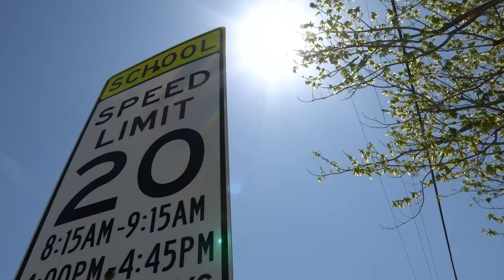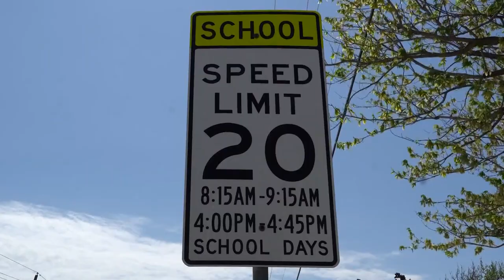3 Carrollton-Farmers Branch teachers on leave after racist language used on social studies test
The Carrollton-Farmers Branch Independent School District has placed three teachers on administrative leave while it investigates an incident where inappropriate language about Asian Americans was included on a test, officials said.

The district tweeted a statement Wednesday morning that said the inappropriate language was used on a secondary social studies test.

"The words used on the test question were derogatory and hurtful," the statement partially reads.

The incident came to light when the older sister of a sixth-grader at Blalack Middle School saw her sister taking a virtual social studies test.